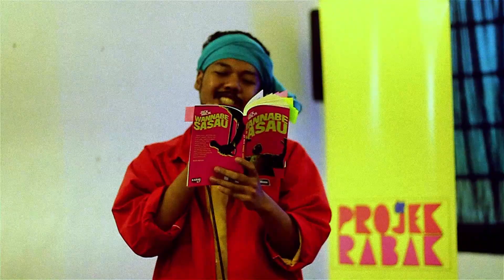JACK MALIK - IPOH IS THE REASON / VIVA LE RABAK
Jack Malik membaca sajak di acara Rancu Special : Wannabe Sasau Showcase untuk Festival Kolektif.

Lokasi : PBUY STORE

Rekod & Edit oleh Krony Merakam